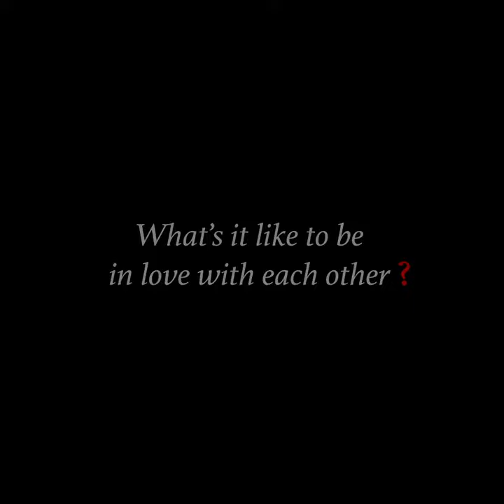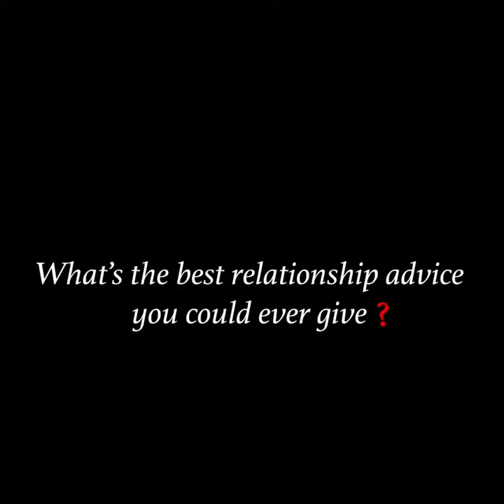Unstoppable Love: Maria Ozawa and Jose Sarasola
Do you have relationship bashers? That’s what power couple Maria Ozawa and Jose Sarasola have been dealing with for the past three years now. Here, they share how they keep their love alive despite their naysayers as well as their differences in culture, language, and personality traits.